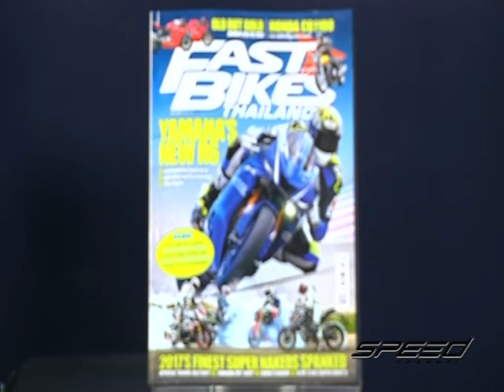Speed Rider OA 19 07 2017 B4